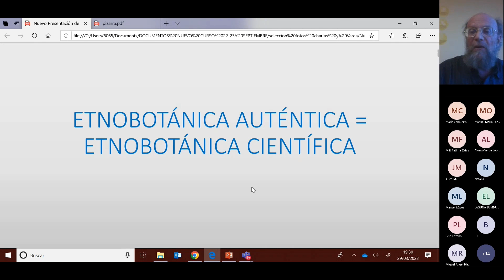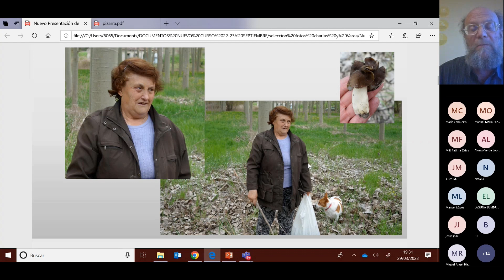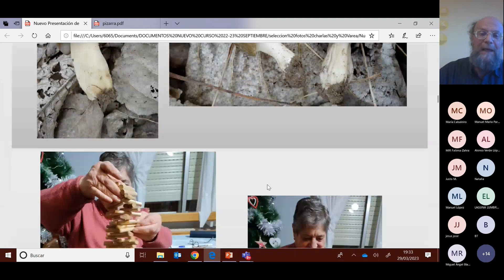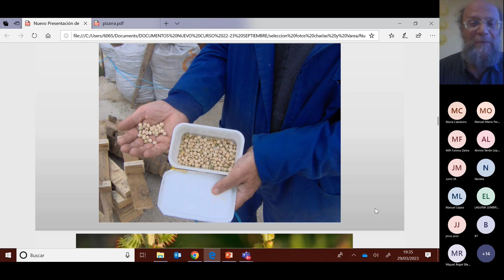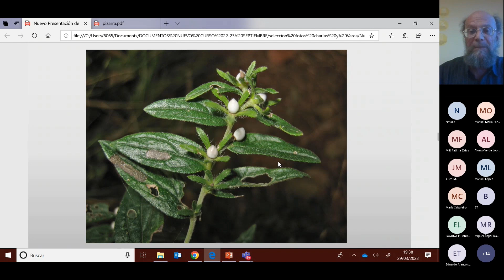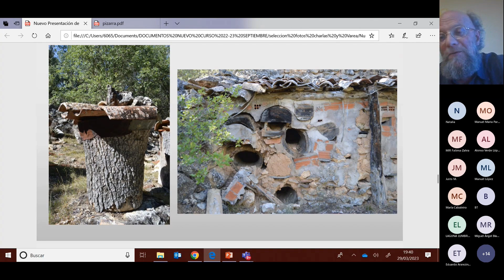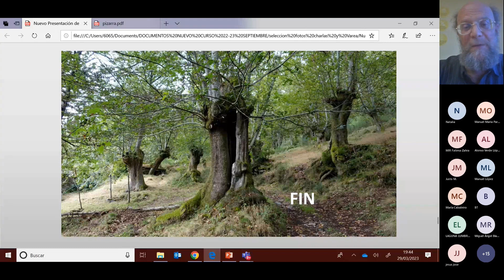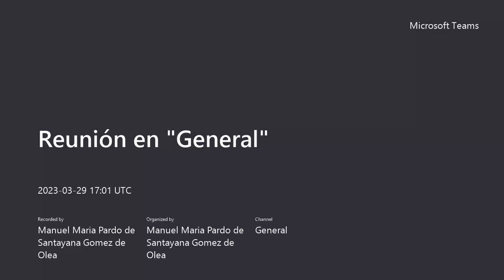Reflexiones sobre la divulgación de la etnobotánica y otras cosillas...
Seminario realizado el 29 de marzo del 2023 por Emilio Blanco, especialista en botánica y etnobotánica con más de 35 años de experiencia en este campo.